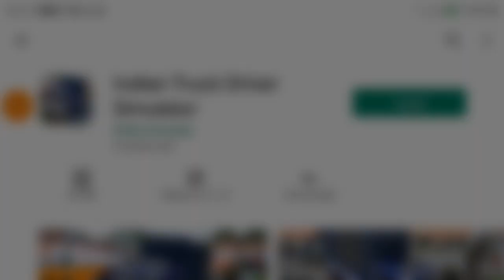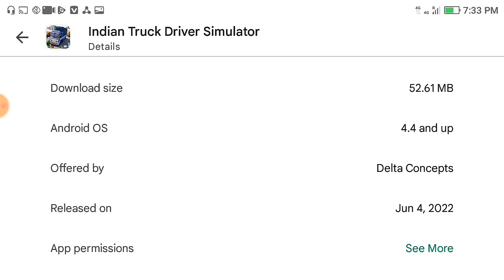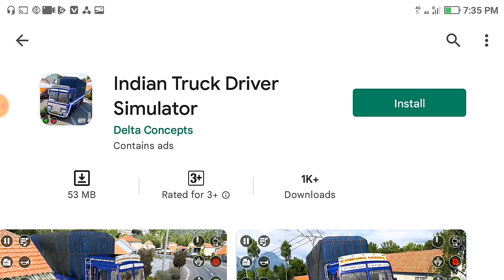New Indian Truck Driver Simulator || New Track Game Download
Drive indian lorry truck transport cargo through the mountains and uphills.

Lets play the indian truck driver simulator and become the most skilled and excellent player among your friends and other players between championship of euro truck driving simulator. Play cargo truck driver game to achieve your highest score with your skill of cargo truck driver. Delta concepts game channel is presented this lorry truck driver game.

Offroad truck driving game:
In this offroad cargo truck driving game every levels is designed for crazy track off road games drivers. So be careful while euro truck driving and complete all challenging levels safely and perfectly by following traffic rules in this truck simulator games. In this truck transport game avoid hitting road traffic oil tanker transporters and other hurdles in your way. Cargo truck games is a new idea of euro truck offroad cargo transport games. In this indian highways truck driving sim games you must have experience of driving mountain truck driving game. Loader truck adventure driving is a best free cargo truck driving game on play store with smooth and realistic controls.

Truck offroad cargo sim game:
In this indian truck spooky stunt game cargo delivery is the ultimate driving duty to transport cargo through the mountains and uphills. If you drive indian lorry cargo truck that is one of the best cargo truck driving simulation game that give you great experience of next generation features like hd graphics, realistic game environment, smooth control and realistic indian truck scenarios. In this 3d truck driving game, drive modern cargo truck driver or big cargo truck driver across the different beautiful environments and enjoy to playing.

Real indian truck simulator game:
In truck simulation games your job is to make sure that this is the most important way in this offroad crazy cargo truck driver game.  In this spooky stunt cargo game, city cargo truck driving game is much more interesting game ever. In this truck wali game, drive cargo multi truck and lot of cars and jeeps to become an expert transporter truck driver. As an cargo truck driver, complete cargo truck game missions by driving through uphill mountains tracks and city roads. Control your truck carefully when you drive truck down side on crazy offroad uphill tracks in this subway truck driving game.

Feature of this indian truck driver simulation:
- realistic control & physics
- easy steering, button and tilt control
- interactive story for each level
- choose your favorite cargo delivery truck and press start button
- hd realistic game sound & music options
- multiple weathers with day & night